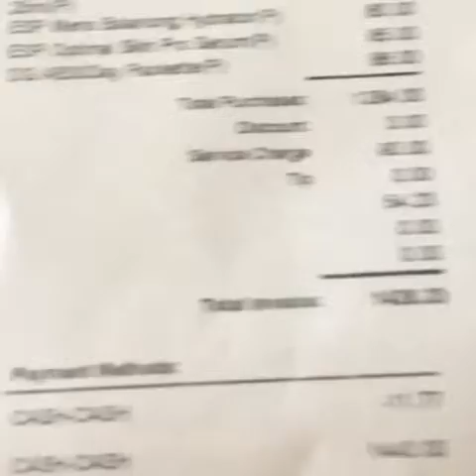BrandplanetradioTV: Plies got served massage invoice, his reaction was hilarious. Watch viral video:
Brands, content, music, rap, plies